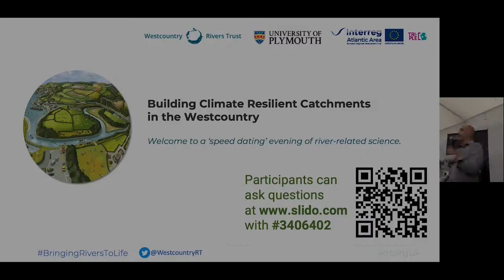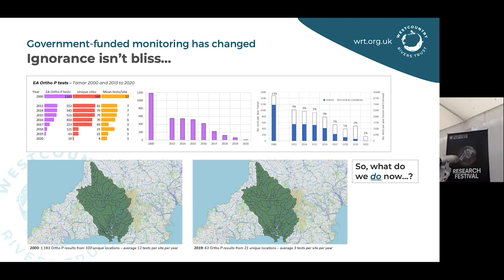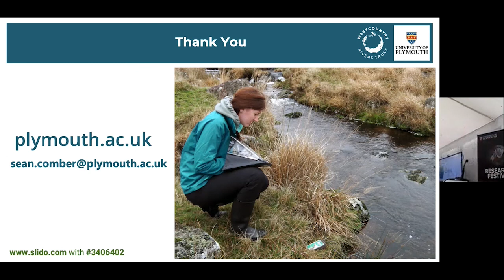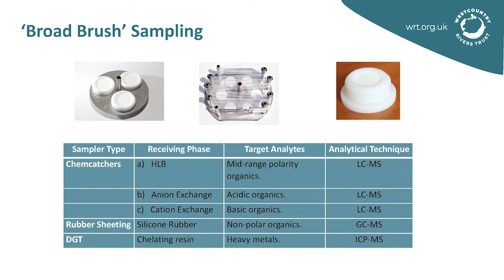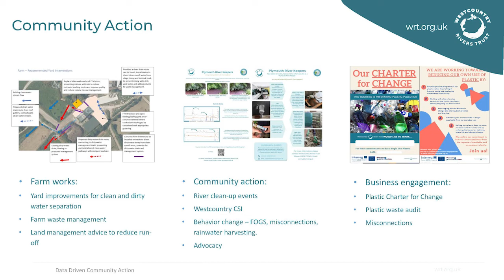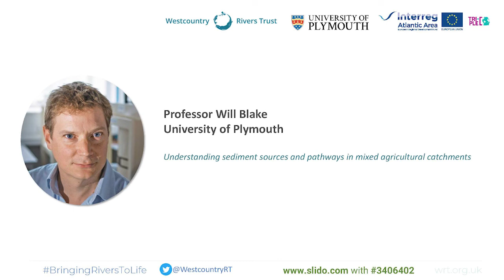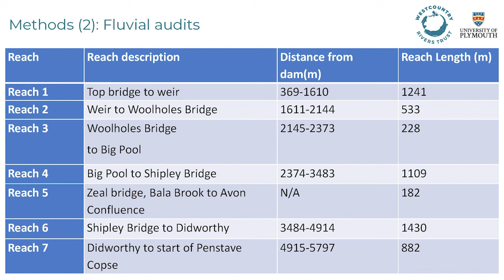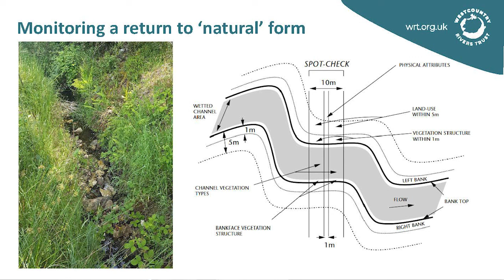Building Climate Resilient Catchments in the Westcountry - Science Evening 2022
In this video, we share the presentations from our Building Climate Resilient Catchments in the Westcountry science evening on 27 June 2022. Check out the timeline info below to go direct to an individual presentation.

Held during the University of Plymouth's Research Festival and in collaboration with them, the event took a look at the impact of our work and the university's in relation to Westcountry rivers.

It has been supported through our work in the Interreg Atlantic Area ERDF Triple-C project.

Timeline

0:01:42 - Dr Laurence Couldrick CEO Westcountry Rivers Trust: Our Changing Catchments - How Climate Change and Land Use is Impacting the Rivers and Catchments

0:08:54 - Dr Nick Paling Director of Evidence & Impact Westcountry Rivers Trust: The State of Our Evidence Relating To Rivers.

0:23:18 - Lydia Ashworth CSI Coordinator Westcountry Rivers Trust: How Individuals are Taking Up the Call to Monitor their Rivers in lieu of Regulations

0:35:06 - Prof. Sean Comber University of Plymouth: Dart Acid Remediation Trials

0:44:02 - Dr Jo Dixon Senior Monitoring Officer Westcountry Rivers Trust: Phosphate in Our Rivers

0:54:51 - Ian Townsend Evidence & Engagement Officer Westcountry Rivers Trust: Exhaustive Trace Pollutant Screening

1:12:48 - Lucy Morris Evidence & Engagement Team Manager Westcountry Rivers Trust: Data Driven Community Action

1:34:33 - Annabel Martin Farm Advisor Westcountry Rivers Trust: Worms, Carbon & Advisors

1:47:15 - Prof. Will Blake University of Plymouth: Understanding Sediment Sources & Pathways in Mixed Agricultural Catchments

2:03:55 - Rupert Goddard University of Plymouth: Understanding Gravel Dynamics

2:18:23 - Simon Browning Senior Monitoring Officer Westcountry Rivers Trust: Proportionate Assessment of Individual Flood Risk Management Measures